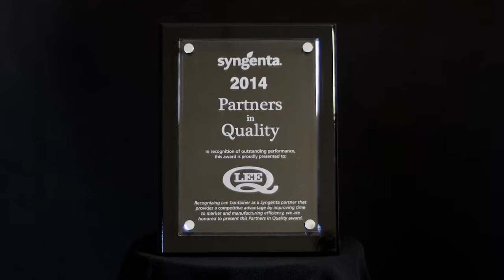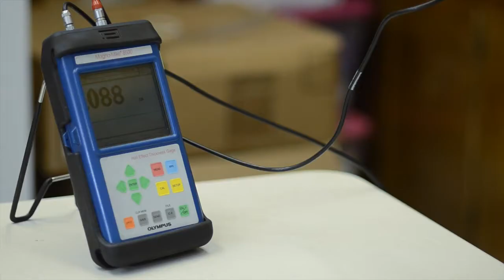Introduction to Lee Container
Lee Container manufactures high density polyethylene plastic containers for crop protection, lubricants, pet care, beverages, and industrial and household chemicals. The company began operation in 1989 and is headquartered in Homerville, Georgia. Lee also manufactures and distributes containers from facilities in Nacogdoches, Texas, and Centerville, Iowa.  Additional information about is available at their